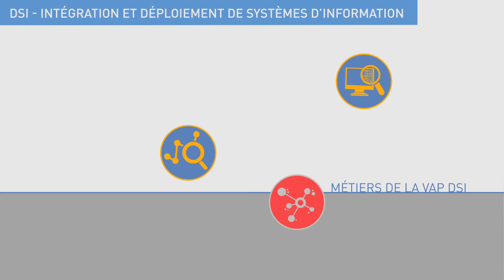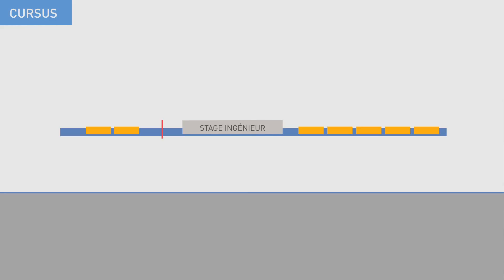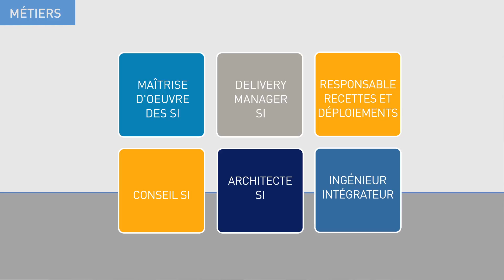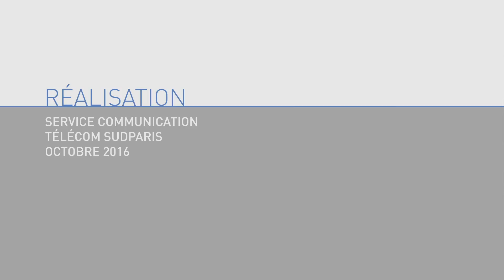La Voie d’Approfondissement "Intégration et Déploiement de Systèmes d’Information" (DSI)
Découvrez la Voie d’Approfondissement Intégration et Déploiement de Systèmes d’Information (DSI), proposée par Télécom SudParis à ses étudiants de 3ème année.
Elle prépare notamment au métier d’Assistant chef de projet IT (IT delivery Manager). Ce rôle consiste à fournir en lieu et en heure, et au coût annoncé, un système d’information qui répond aux spécifications du cahier des charges et à assurer son déploiement. Il s’agit de gérer l’ensemble des acteurs impliqués, de piloter et coordonner les équipes (y compris sous-traitants), de gérer les ressources nécessaires, d’assurer le processus qualité ainsi que le reporting des applications et des livraisons auprès du directeur des Systèmes d’information et/ou du directeur informatique.